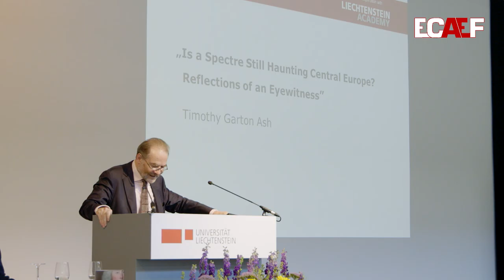Timothy Garton Ash - Is a Spectre still haunting Central Europe? (Interview)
Interview (in German), conducted by Karl-Peter Schwarz at the XIV. International Gottfried von Haberler Conference, organized and hosted by the European Center of Austrian Economics Foundation